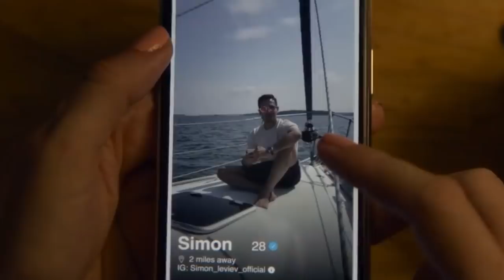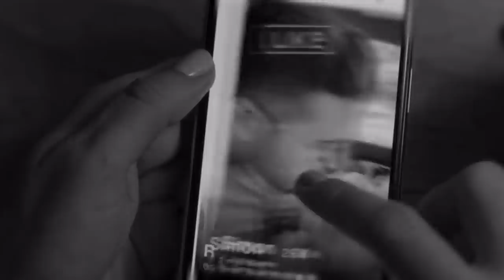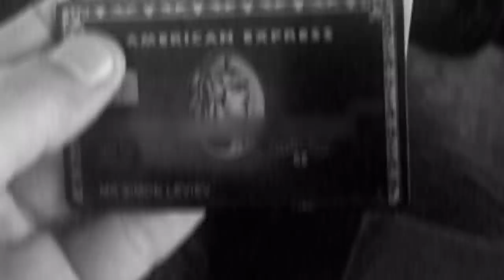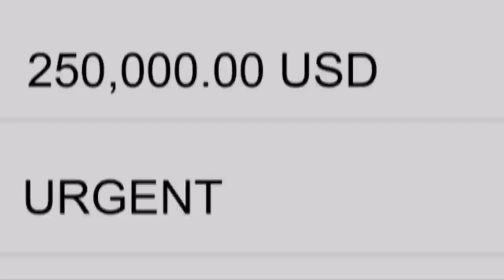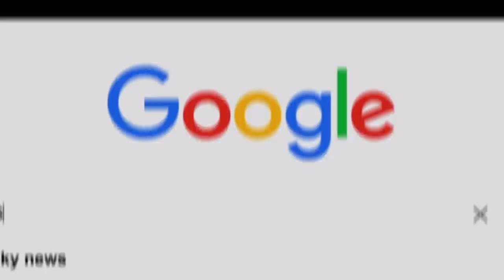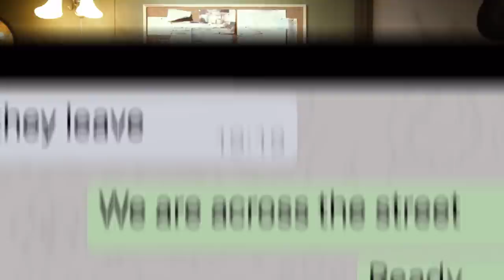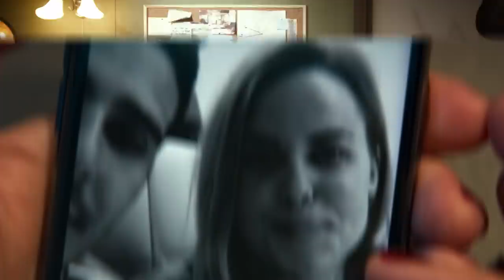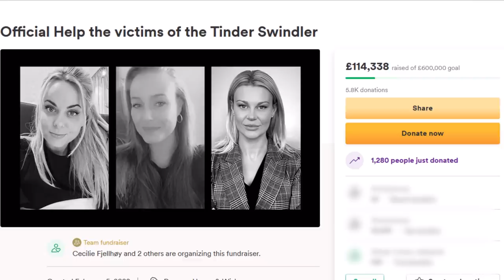Why The Tinder Swindler CAN'T be Arrested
It's the case that has captured the world, but why is Simon Leviev a free man?